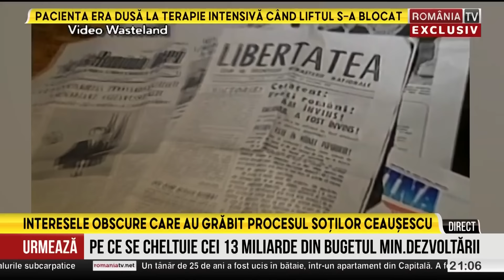PUNCTUL CULMINANT, cu Victor Ciutacu, 18.12.2023. Cum au fost inregistrati securistii la revolutie